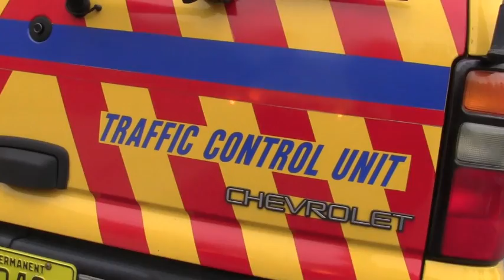NCDOT Now February 28, 2011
A weekly wrap up of the latest news and notes concerning North Carolina transportation. In this episode: IMAP goes red and female students get introduced to engineering.